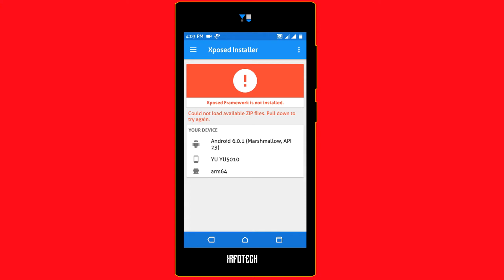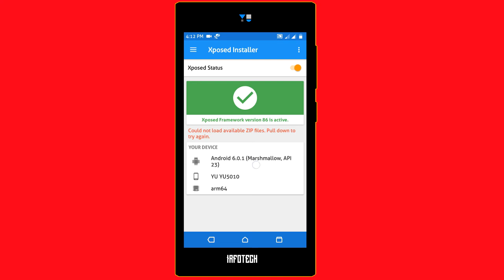How to get Xposed Installer on any ROM Easily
This video is for people who have issues installing Xposed on custom roms.

Requirements :-

1. Root

2. Recovery

4. Xposed zip [ If you're on MIUI, download suitable xposed zip from the below xda forum link]